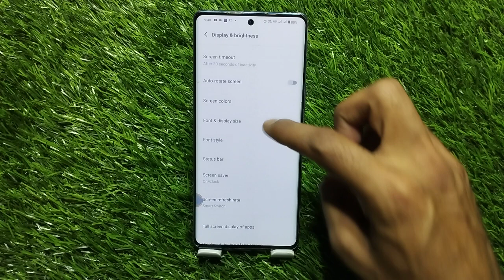How To Set Internet Speed In Vivo V30e 5G ,Vivo V30e 5G Mein Data Speed Kaise Show Karen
How To Set Internet Speed In Vivo V30e 5G,
How To Enable Internet Speed Metre In Vivo V30e 5G,
Vivo V30e 5G Mein Internet Speed Kaise Show Karen,
How To Show Internet Speed In Vivo V30e 5G,
How To Show Internet Speed OnVivo V30e 5G,
Vivo V30e 5G Mein Daily Speed Data Kaise Show Karen,
How To Show Connection Speed In Vivo V30e 5G,
Vivo V30e 5G Connection Setting,
How To Show Data Connection In Vivo V30e 5G,
How To Show Data Speed Setting In Vivo V30e 5G,
Vivo V30e 5G Mein Internet Ki Speed Kaise Check Karen,